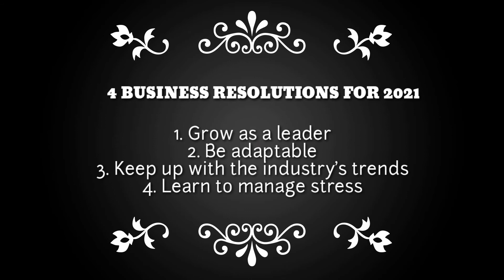Business Strategy 3: 4 Business resolutions